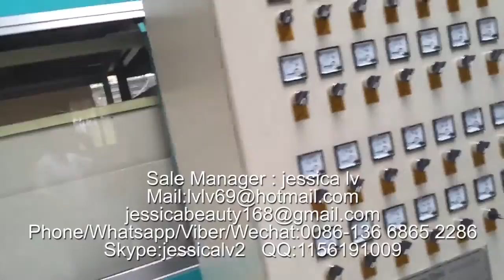disposable tableware making machine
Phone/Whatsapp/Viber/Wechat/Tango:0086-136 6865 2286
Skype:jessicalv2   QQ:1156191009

1. foam sheet extrusion line: make PS foam sheet from raw material. The raw material is general polystyrene granule.

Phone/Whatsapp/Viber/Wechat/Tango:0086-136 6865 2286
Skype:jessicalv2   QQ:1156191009